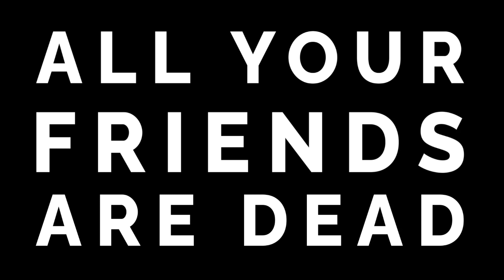ALL YOUR FRIENDS ARE DEAD Trailer (2022) Slasher Comedy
ALL YOUR FRIENDS ARE DEAD Teaser (2022) Slasher Comedy

PLOT: After making the drastic decision to end his life, Matt Wilbee writes an email alerting his estranged high school friends that he will be saying goodbye for good at the camping grounds where they've gathered in the past. Matt's friends arrive just in time to save his life... but little do they know, a deranged masked killer is lurking in the woods, ready to pick them off one by one.

CAST: Ricky Glore, Eileen Earnest, Kira L. Wilson, Chance Kilgour, Patrick Johnston, Jason Ervin

DIRECTORS: Ricky Glore, Nicholas Hiance